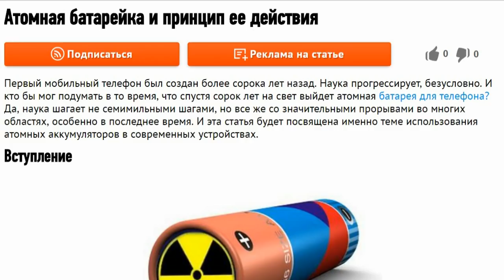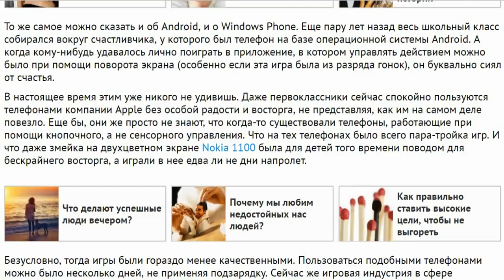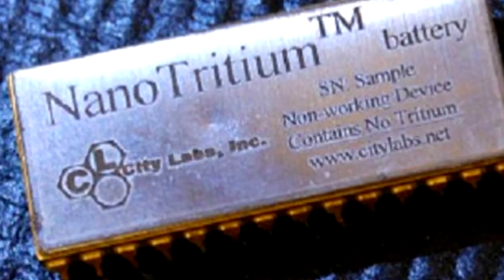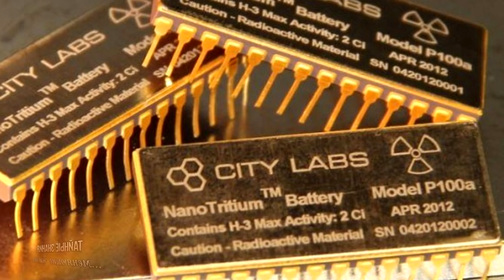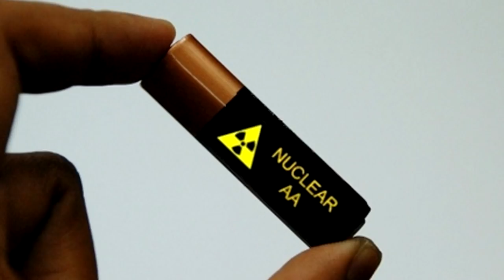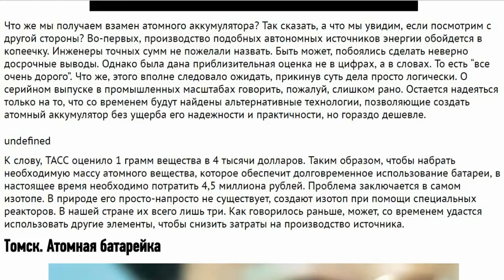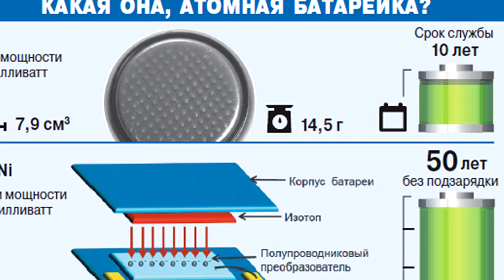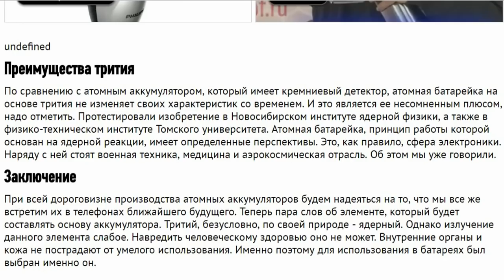Вечная батарейка для телефона. Атомная батарейка для смартфона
ВЕЧНАЯ БАТАРЕЙКА ДЛЯ ТЕЛЕФОНА уже создана. Атомная Батарейка может проработать 50 лет и больше. Атомная Батарейка для Смартфона продлит его работу на долгие годы. Идея создания миниатюрных атомных реакторов (речь идет об атомных аккумуляторах) появилась в светлых головах не так уж и давно. Было выдвинуто предположение о том, что использование подобного оснащения в соответствующих технических устройствах позволит разобраться с проблемой не только необходимости постоянной подзарядки, но и с другими. Тайные Знания для вас!